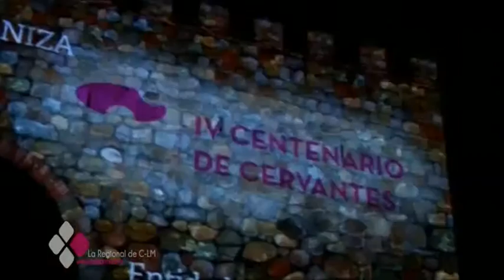CERVANTES "COBRA VIDA" EN LAS PAREDES DE TALAVERA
A pesar del mal tiempo nada pudo empañar el video mapping de "Luz Cervantes"... el espectáculo de luz y sonido gustó en la ciudad de la cerámica. Una actividad que aúna esfuerzos entre administraciones y que persigue fomentar el turismo y la cultura.